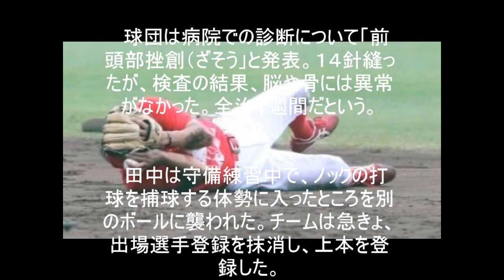広島・田中、フリー打撃の打球が直撃 １４針縫う大けが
広島・田中広輔内野手（２５）が１９日、ＤｅＮＡ戦（マツダ）の試合前練習中、フリー打撃の打球を頭部に受けて救急車で病院に運ばれた。